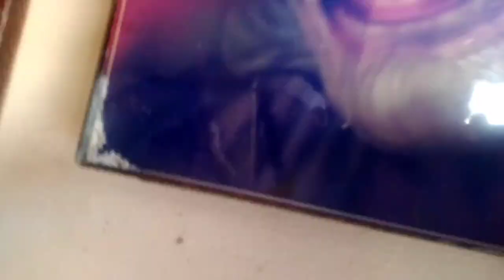पाहिला पाडवा , महाराष्ट्रियन vlog March 24, 2023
summer drink

आई वडिलांच्या गावच्या घराची टूर लिंक

पिस्ता लस्सी

मिल्क शेक

vergin mojoto

video आवडल्यास नक्की लाईक शेअर आणि सबस्क्राईब जरूर करा

facebook वर पण फॉलो करू शकता

facebook ID
Rashmi kale